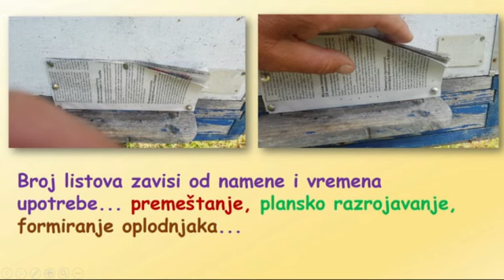TEHNIKA NOVINSKOG PAPIRA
Evo jedne iskustvene tehnike rada u pčelarstvu koja je primenljiva na skoro sve tipove košnica!
Koriste je pčelari širom Regina pa i u svetu!